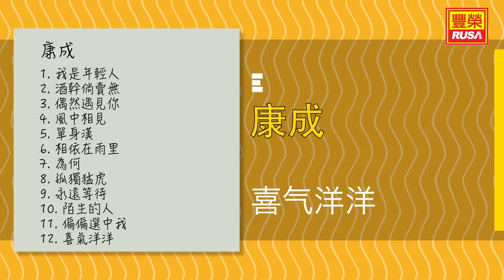康成 - 喜氣洋洋 - [Original Music Audio]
今天豐榮推出《康城》裡的好歌。